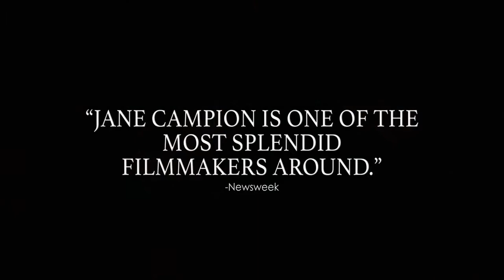The Piano 1993 Trailer HD | Holly Hunter | Harvey Keitel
The Piano 1993

A mute woman is sent to 1850s New Zealand along with her young daughter and prized piano for an arranged marriage to a wealthy landowner, but is soon lusted after by a local worker on the plantation.

Director: Jane Campion
Writer: Jane Campion
Stars: Holly Hunter, Harvey Keitel, Sam Neill